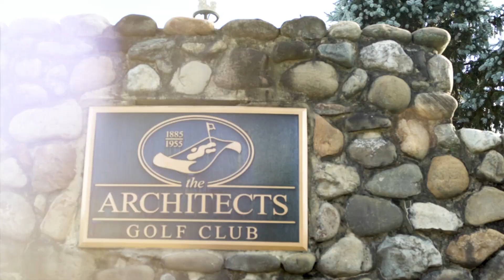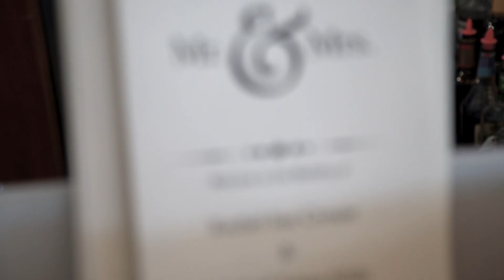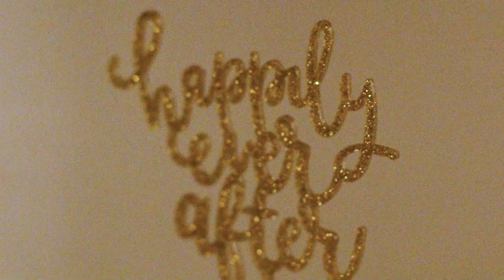Michael & Rachel 11.3.18 at The Architect's Golf Club